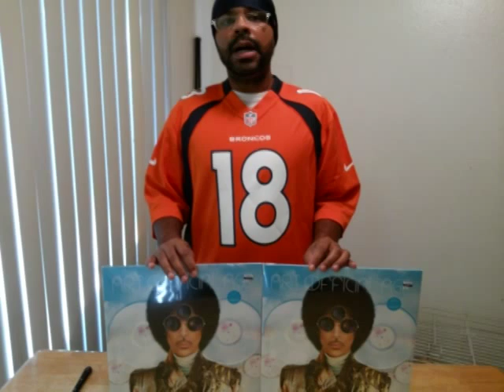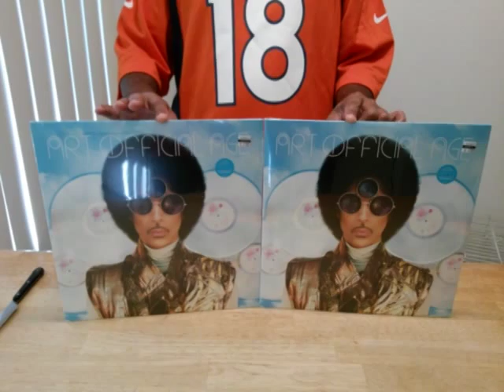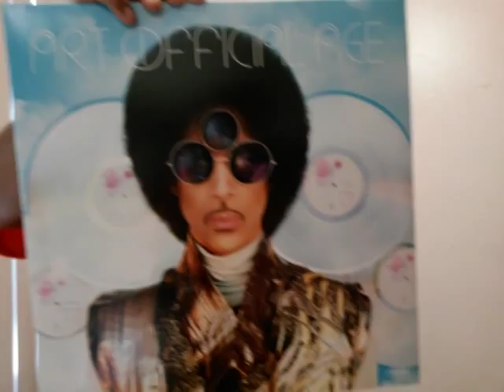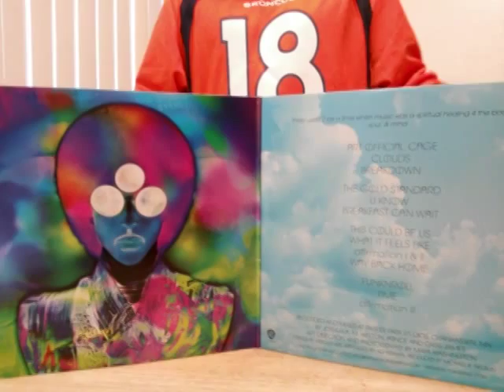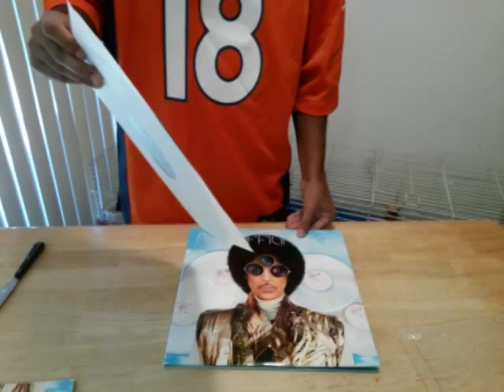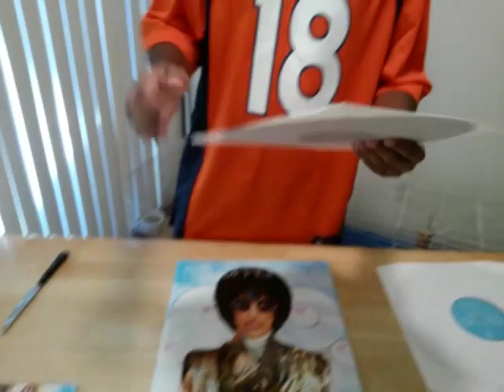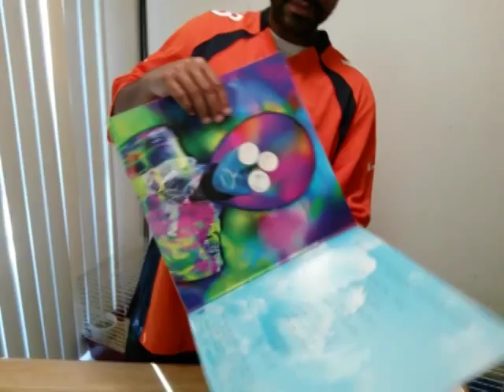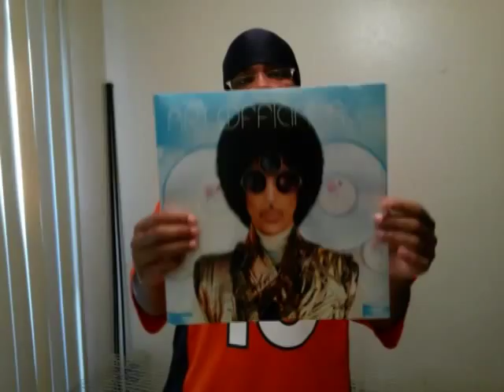Prince Art Official Age Vinyl Unboxing!!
Hello! Welcome to the unboxing of Prince's hot new album "Art Official Age" on vinyl! Enjoy and do have fun!